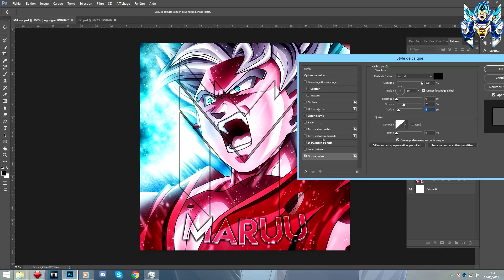[SPEED ART] Avatar Pop-Out "Goku SSJB Kaioken"!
╚▶ Salut les gens, aujourd'hui je vous propose un nouveau speed art,

▶Mon PSN : Maruu_EU

N' hésitez pas a vous abonné, liker et commenter :)